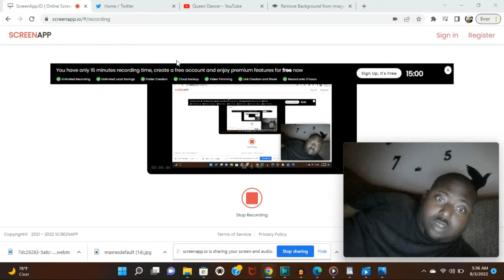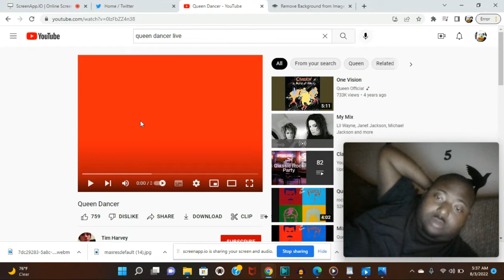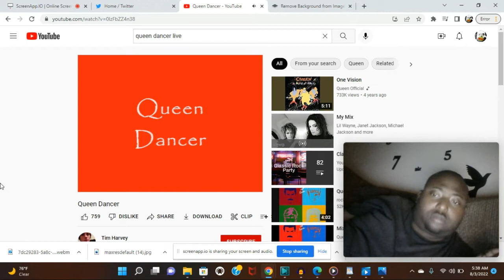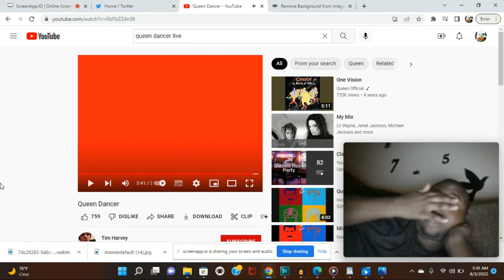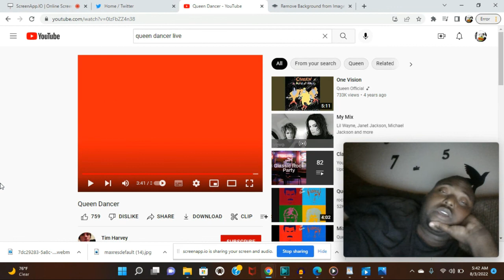Queen - Dancer (Reaction)